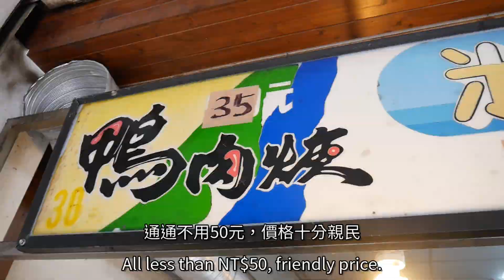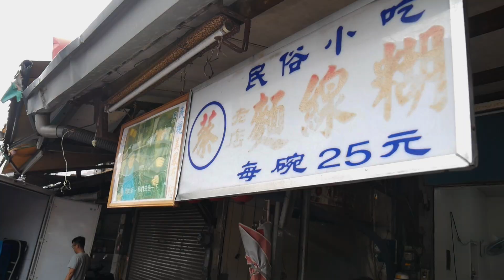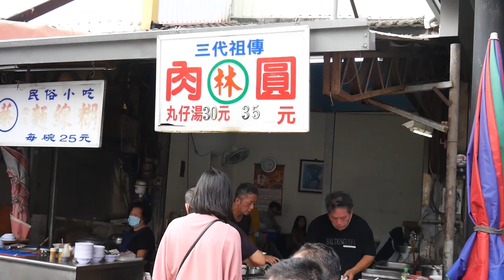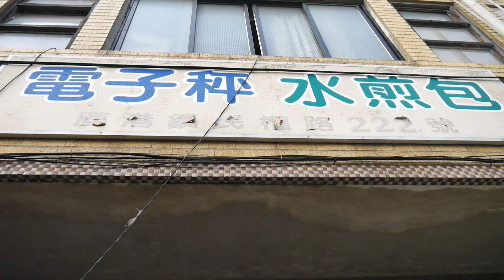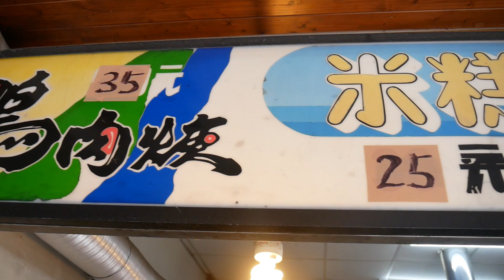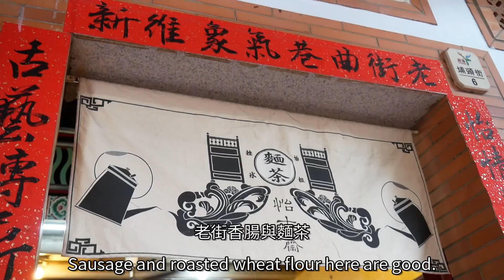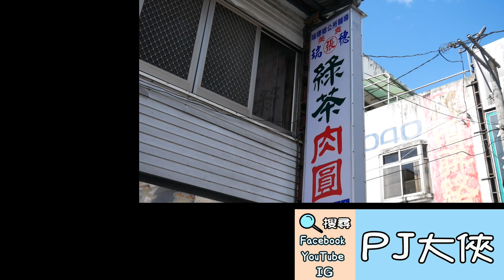【彰化】鹿港吃什麼?! 7個人氣銅板美食 每樣都不用NT$50元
►一起浪跡天涯吧!

此次我帶著一家人前往鹿港捕獲銅板美食
每一樣鹿港道地經典的小吃，通通都不用50元
7攤都是佛心價，便宜又實惠!!
一起珍惜與家人朋友的旅遊時光吧!
以下是影片時間任意門
00:00 美食精彩回顧
00:38 老全豬血麵線加腸
01:43 蔡老店麵線羹
02:07 三代林肉圓
02:57 電子秤水煎包
03:50 鹿港鄉村粉粿冰
04:49 老師傅鴨肉羹
05:47 老龍師肉包

►自助旅遊小幫手/工具

註：感謝下方音樂，出場依序如下：
1.Title: Soho by Riot
2. Track Info:
Title : Mizuki
Artist : Bad Snacks
Genre : Dance & Electronic
Mood : Happy
Download Track: